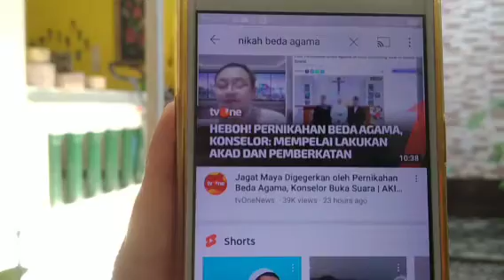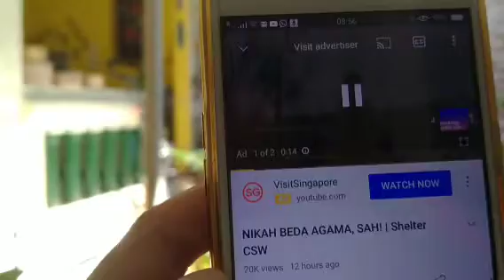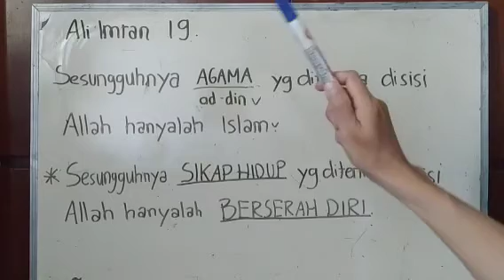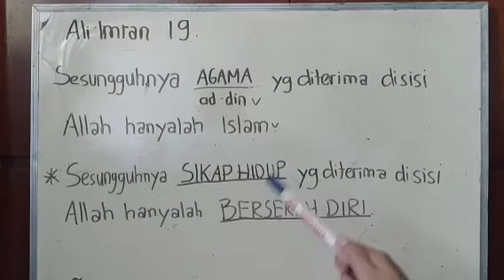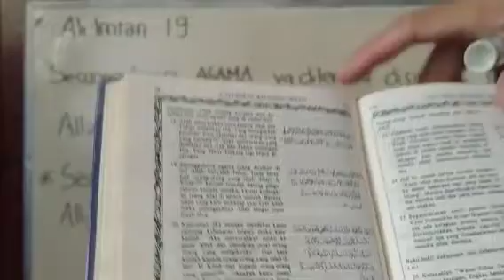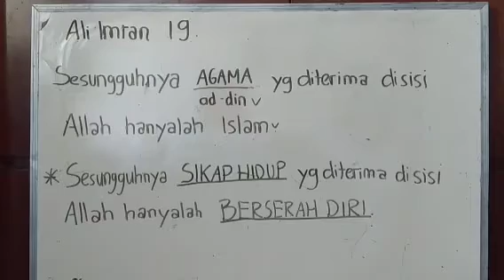NIKAH BEDA AGAMA, eng ...ing...eng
cc @CokroTV , @KanalAnakBangsa @KBNNusantara @HabibKribo_Zen@corbuzier